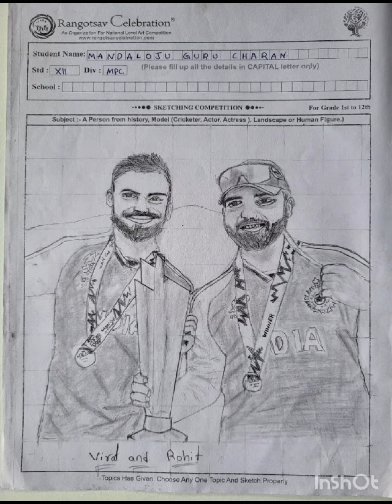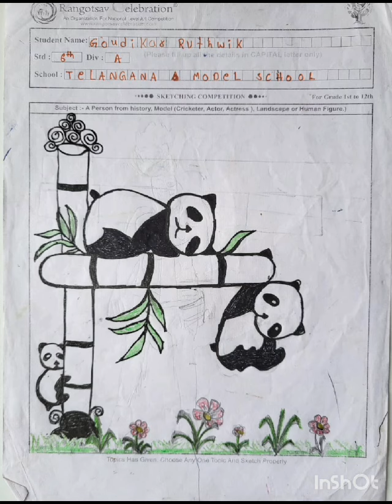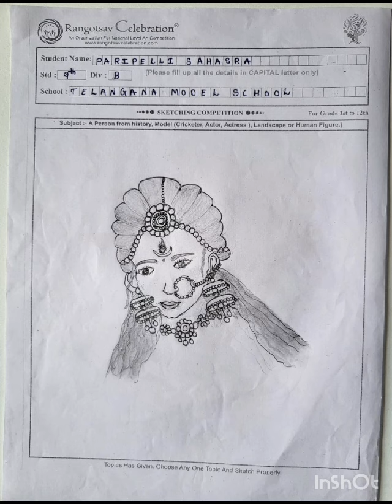Sketching by TGMS Gollapally students 2024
Sketching competition 2024
Tgms gollapally